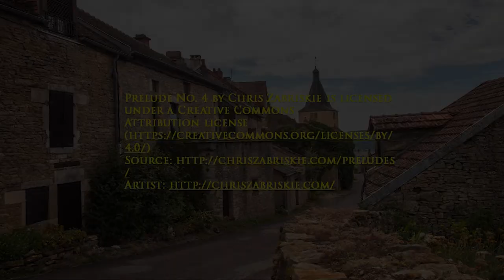Open the door and window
We are currently on level 3 of the Covid-19 lockdown. We can breathe again fresh air and see the blue skies. Yes, open the door and window let the Light come in, also on a spiritual level. It is a montage of doors and windows across the world, France, Zanzibar, Morocco, Egypt, and South Africa. There is a juxtaposition of the doors and windows of  the rich and the poor